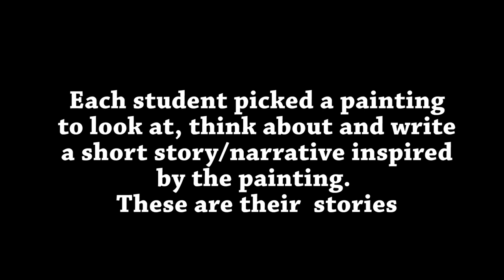Skowhegan Students: Stories Inspired by Iver Lofving Paintings